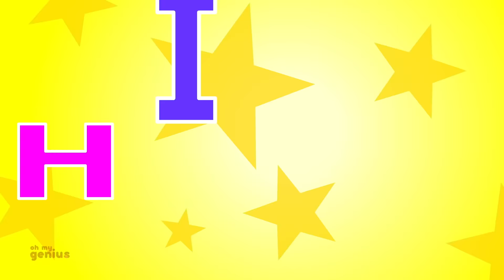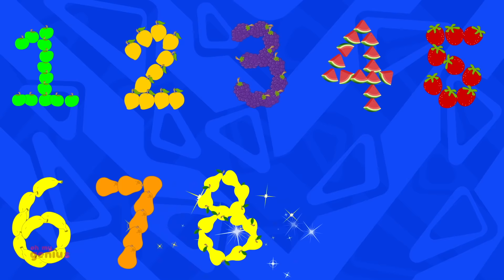Cookies Numbers Song 1 to 30 | Learn Numbers | Counting Numbers For Kids